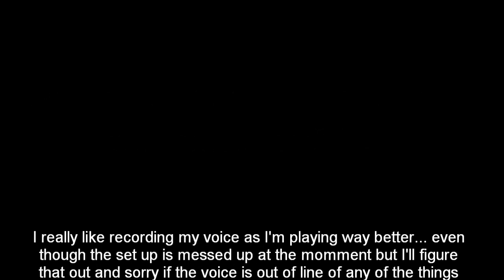I play minecraft final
this is my first minecraft video where I used a microphone so you can hear me talking. that being said. I also lost track of where I'm supposed to reacting to but I'm learning how it goes.